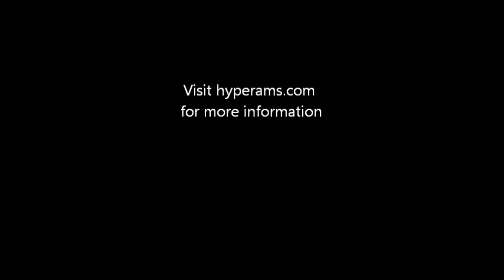Walsh Landscape & Restoration Auction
HYPERAMS held a live auction on January 17, 2013 of the remaining assets of Walsh Landscape and Restoration. Visit hyperams.com for more information and to view upcoming auctions!